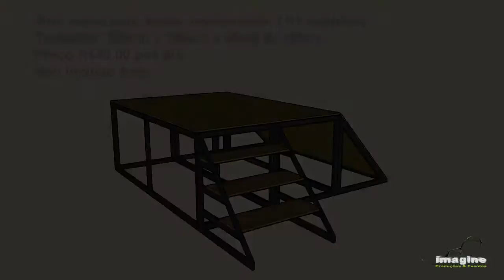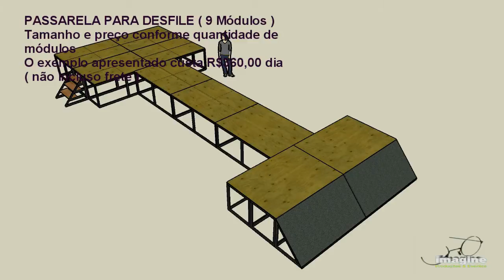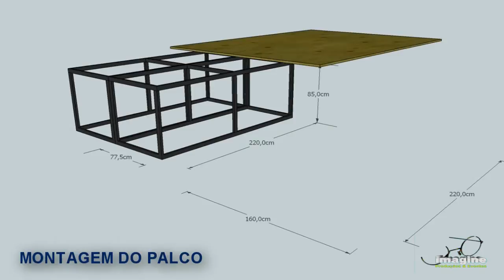ALUGUEL DE PALCO E PASSARELA.wmv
PALCO E PASSARELA PARA DESFILE DE MODAS. Aluguel A PARTIR DE R$60,00 não incluso frete.
Você que vive fazendo eventos variados e não encontra palco ou passarela com o tamanho e o preço justo. Agora você pode dispor de palco, passarelas ou tablados para eventos no tamanho que você quiser. Aproveite e veja também os trabalhos que a IMAGINE Produções & Eventos oferece. FAÇA SEU VÍDEO COM A GENTE.